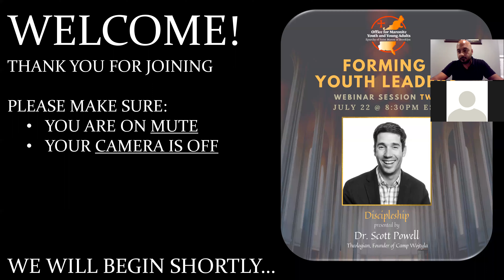Dr. Scott Powell on Discipleship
Forming Youth Leaders Webinar Training Series I hosted by the Office for Maronite Youth and Young Adults of the Eparchy of Saint Maron of Brooklyn